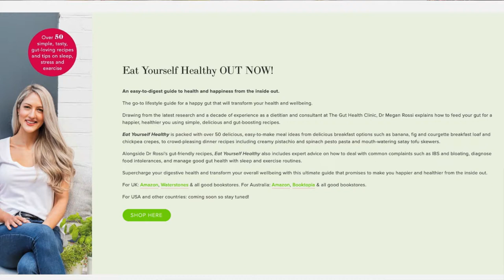Transform Your Gut Health with Dr. Megan Rossi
Lifestyle journalist Clare Johnston talks to Gut Health Doctor Megan Rossi about why upping the amount of fibre in our diets can have transformative effects on our health - and help protect us from age-related diseases.
Dr Rossi's Eat Yourself Healthy book on Amazon UK
and on Amazon US